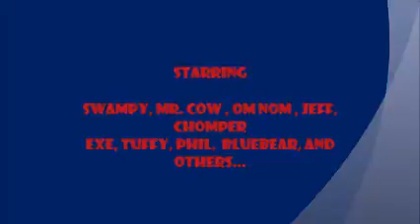Cute Om Nom Stories - Rising tide